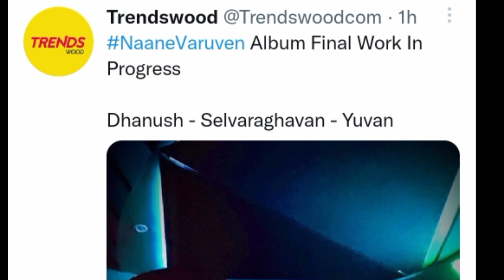Naane Varuven Album Song Final Progress | Trending Topics